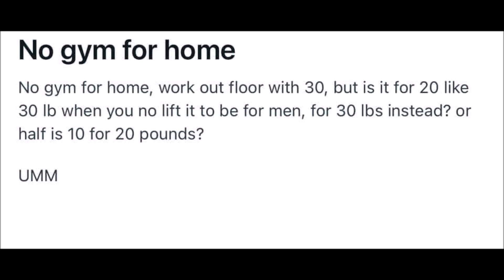Home Gym (Fullsize)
Yes.